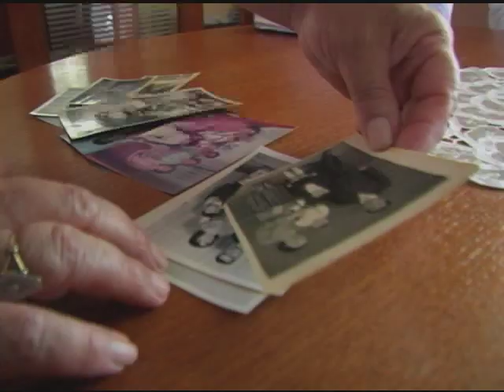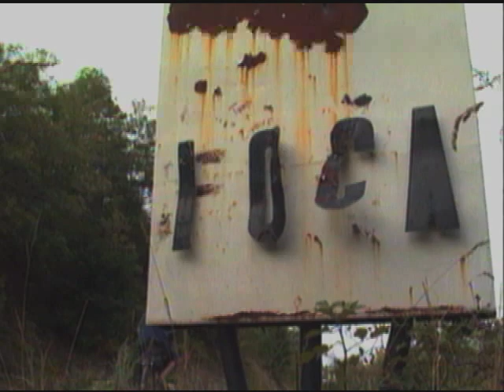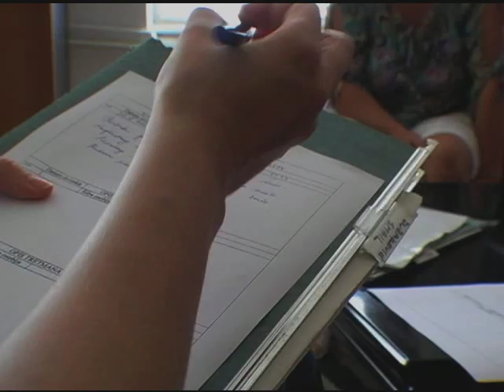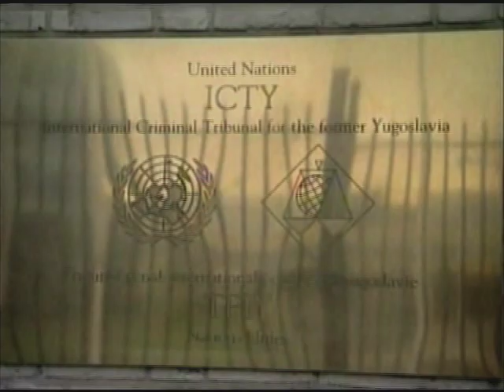Bosnia: Healing the Wounds of War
United Nations, New York, August 2011 - The war in Bosnia-Herzegovina may have ended fifteen years ago, but for so many of the nation's women, the legacy of wartime rape lives on. Now, after years on the run, Bosnia's two remaining indicted war crimes fugitives have finally been captured. But the question remains-can the wounds of war ever really be healed?

Join us on one woman's emotional journey to confront her past, and change her future.

21st Century show #58